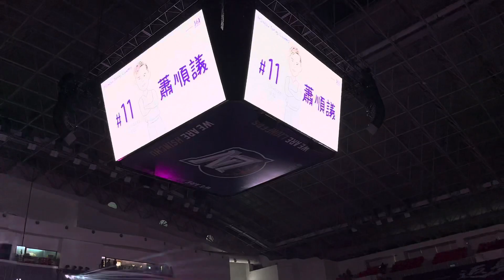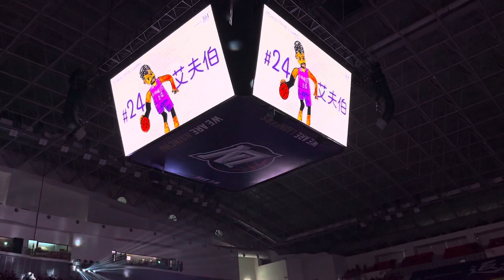PLG GAME 23-24｜240120｜1430｜臺北富邦勇士 vs 新竹御頂攻城獅 賽前球員介紹 主場攻城獅球員先發五虎進場